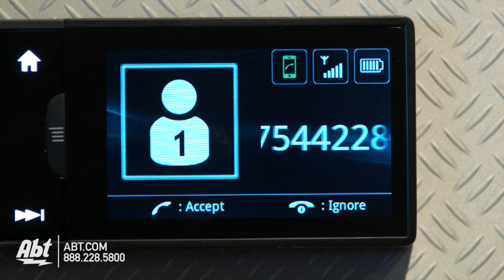Parrot ASTEROID Car Multimedia Receiver - Parrot at Abt Electronics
Features:
• Open to the world
Parrot ASTEROID is a Single-DIN car receiver with multimedia connectivity and hands-free capabilities. It embeds an ANDROID operating system that leads it to a new world of possibilities in the automotive environment such as Internet applications and geolocation thanks to its 3G and GPS connectors: Internet radios music streaming radios points of interests or navigation services. Several applications will be proposed by Parrot along its product life.
• Innovative design
The Parrot ASTEROID combines an elegant detachable faceplate equipped with backlight buttons and an innovative guiding system to insert the faceplate. Main functions are all accessible via the discreet jog wheel making browsing through the menus more intuitive. The new and large high-definition 3.2" color screen displays in an instant all your information phonebook menus music playlist album covers internet applications etc.

The reduced depth of ASTEROID facilitates the installation in standard headunit location and it's compatibles with all makes of car equipped with 1 DIN module .
• Access all your music by voice
Parrot ASTEROID plays all types of music sources: iPod iPhone USB SD card and also Bluetooth stereo (A2DP) analog player. Vocal Music Search facilitates access to your music; just pronounce the name of the artist album stored in your music library and the music will be launched automatically. To make the experience even more enjoyable the ASTEROID is equipped with a 4x55W built-in MOSFET amplifier a subwoofer output and 6xRCA preamp-output  it also includes an equalizer with sound effects that gives an exceptional sound quality
• Make hands-free calls
Parrot ASTEROID also offers Bluetooth advanced hands-free telephony features: from the first connection the Parrot ASTEROID automatically synchronizes